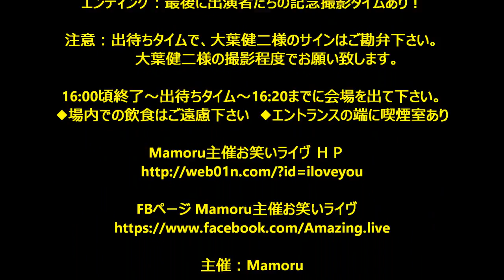大葉健二先輩出演！よろしくライヴ part3 2017年7月9日（日曜日）葛西区民館４Ｆホール 13時20分入場 13時30分開演 入場料 出演者等取り置き２５００円 当日３０００円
2017/07/09 よろしくライヴ part3

皆さん、宇宙刑事ギャバンの大葉健二先輩と一緒に遊びましょう！
お笑いライヴだからこそ、楽しいヒーローに会える！！
カッコイイだけじゃないヒーロー、それが大葉健二先輩だ！
皆さんで、レーザーブレードで遊びましょう！！
会場のキャパは、余裕の５００人ＯＫです！
「YouTubeを見た」と受付に言えば、２５００円でOKです！
（お釣りのない様にお願いします）
何か追加や変更があれば、またお知らせします。
あばよ涙、よろしく勇気！

2017年7月9日(日曜日)葛西区民館４Ｆホール
13:20入場 13:30開演　（多少遅れる場合あり）
入場料：出演者等取り置き２５００円　当日３０００円
開催地：葛西区民館４Ｆホール （余裕の５００人ＯＫ）
住所：江戸川区中葛西3丁目10番1号 東京メトロ東西線葛西駅 徒歩5分
無料駐輪場あり、無料駐車場 66台
（葛西健康サポートセンターと共用の為、駐車場は早い者勝ち）
（バイクは、建物の敷地内の裏に駐輪でＯＫ！しっかりロックを）

画像撮影はＯＫです！　但し、ストロボやデジイチの使用はＮＧです。
普通のデジカメかスマホにガラケーで撮影して下さい。
シャッター音は、音の出る所にテープを貼るなど消音対策して下さい。
撮影は、客席から立ち上がったり、離れたり、うろついたりしないで下さい。
エンディングでの撮影タイムでは、客席から立ち上がって撮影ＯＫです！
基本、動画撮影は禁止にします。
ただし、出演者の了解があった場合はその限りではありません。
スマホ等は、マナーモードにお願いします。

ＭＣ：えるむぱる☆、パルシエン糸井
出演者＆スケジュール （都合により変更になる場合あり）
ＭＣ１（オープニングにホワイト☆ハルの歌）～お笑いネタ
パルシエン、くうねるヒロト、ディープインパクト、ジューシー後藤、太田トラベル、
江戸っ子ピエロ、りんご尻ゆい、えるむぱる☆、メカイノウエ、小石田純一

ＭＣ２～大葉健二ヒーロートークショー
（ＭＣ：アロハジャケッツ、角刈りマロン）
レーザーブレードで遊ぼう！
お持ちのレーザーブレードでギャバンダイナミックを皆でやりましょう！
サインがもらえるジャンケン大会も予定。
エンディング：最後に出演者たちの記念撮影タイムあり！

注意：出待ちタイムで、大葉健二様のサインはご勘弁下さい。
　　　大葉健二様の撮影程度でお願い致します。

16:00頃終了～出待ちタイム～16:20までに会場を出て下さい。
◆場内での飲食はご遠慮下さい　◆エントランスの端に喫煙室あり

主催：Mamoru